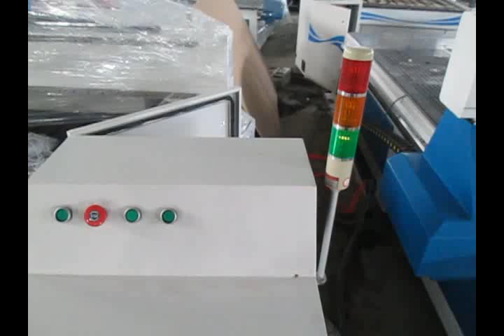1325 cnc router woodworking with rotary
Machine Application:
1)Furniture: wooden doors, cabinets, plate, office and wood furniture, tables, chair, doors and windows.
2)Various Wooden products: voice box, game cabinets, computer tables, sewing machines table, instruments.
3)Decorate industry: Acrylic, PVC, MDF, artificial stone, plastic and soft metals such as copper, aluminum plate engraving and milling process.
4)Advertising: Advertising signs, logo making, acrylic cutting, engraving on a variety of advertising decorative products materials.
5)Other industry: relief, widely used in craft gifts industry, Aluminum industry, Cutting aluminum, aluminum composite panel, aluminum honeycomb panels, aluminum profile, 3D ornamental engraving process, wave board production, LED, neon trough literal cutting, Acrylic, copper, PVC board, artificial stone, MDF board and other types of sheet processing.
6)Materials not suitable for machine processing: iron, glass, etc.

PHILICAM® Advantage:
1)Machine manufacturer since 2003 in Jinan city, welcome your visit.
2)Not only internation business but also domestic, so can be trust.
3)All machine structure were produced with five axis machining center, guarantee the quality and accuracy.
4)We provide 24 month machine warranty, service with English speaking engineer, solve your after-sale service problem.
5)We will provide all the parts you need for machine work, you just need to prepare the tools which is depends on your design
6)All the machine configuration can be customized as your requirements.